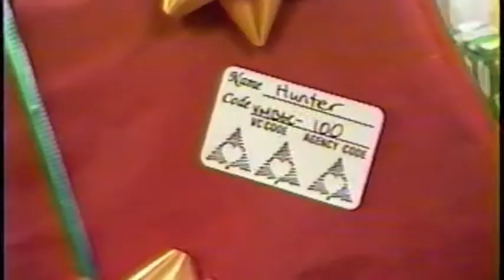Secret Santa Heart Central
Sonoma County Volunteer Center's Secret Santa